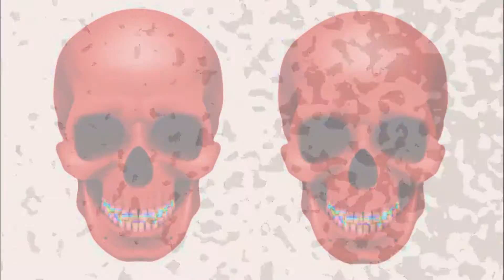Sonic Youth-Stalker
Got me prowlin' like a police car
I'm stalkin' and walkin', you're my movie star
I know your trailer it glows in the dark
You got that certain somethin', that special spark

What you think of this idea?
You and me and no one else
Your friends at work will disappear
And that guy you're with, he was never there

Every night rewind the dream
TV static, sex in flame
You know it's harder all the time
It's comin' down real fast in my mind

I will not live without you
Yeah you

I gotta give my whole life

I'm comin' knockin' at your door
Hear you walkin' across the floor
Now I know where my ambition lies
My love it's right between your eyes

I gotta love you
I'll get you
I gotta get you